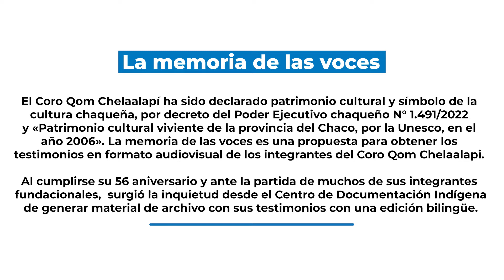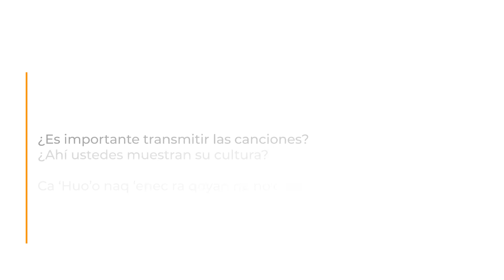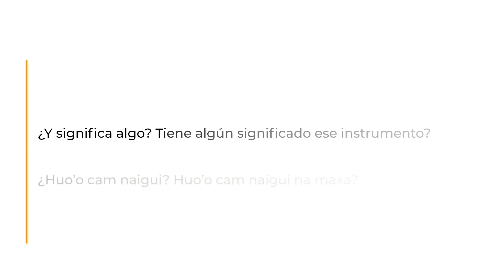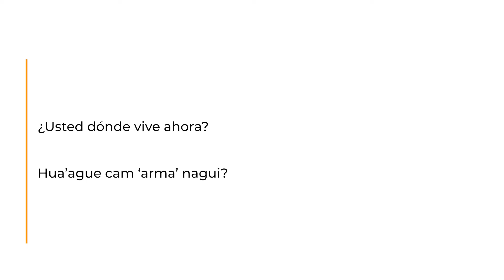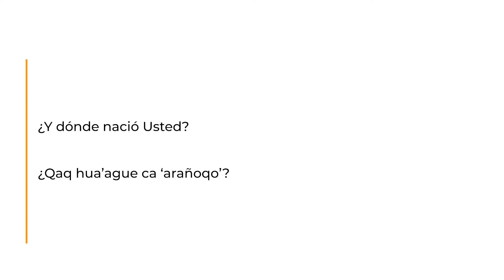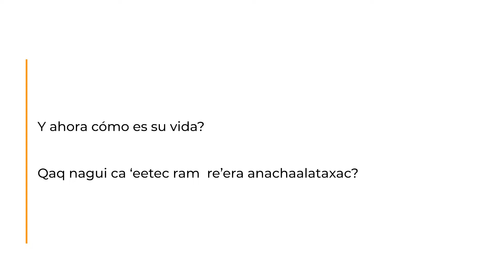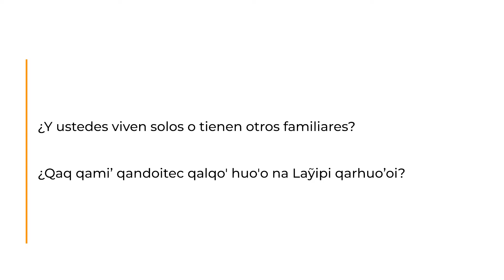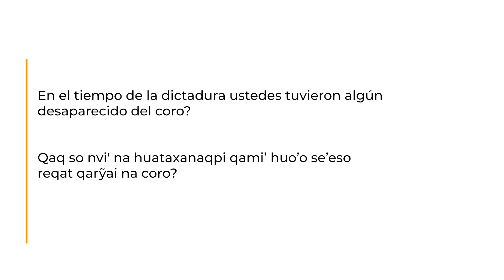Memorias de las voces: Entrevista a Santa Oliva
El Coro Qom Chelaalapí ha sido declarado patrimonio cultural y símbolo de la cultura chaqueña, por decreto del Poder Ejecutivo chaqueño N° 1.491/2022 y «Patrimonio cultural viviente de la provincia del Chaco, por la Unesco, en el año 2006». Esto nos lleva a plantear la necesidad y urgencia de realizar un registro de archivo sobre la creación y el desarrollo de estos años de trayectoria